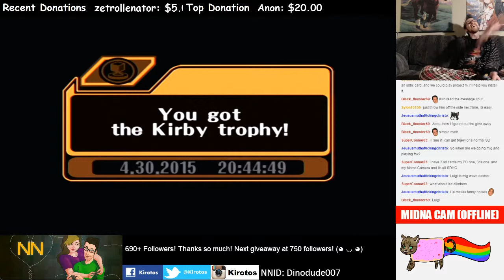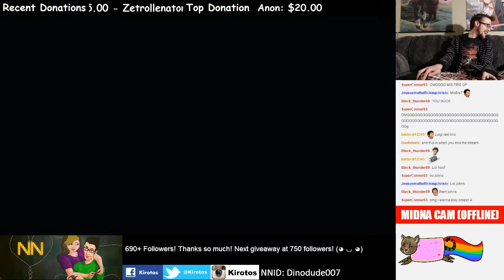How to NOT unlock Luigi in Super Smash Bros Melee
To unlock Luigi, in Adventure Mode, complete the stage with a 2 in the seconds meter (03:12:43 for example). You'll then view a scene where Luigi comes and kicks Mario away so he can fight you with Peach. Defeat them both in under a minute, finish the game. Defeat Luigi

OR play 800 VS matches and defeat Luigi